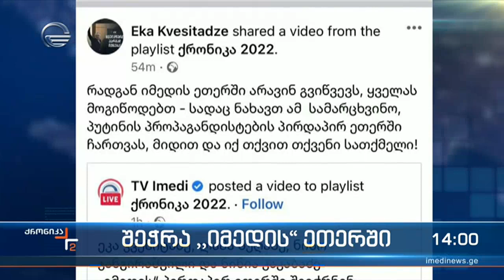ნიკა გვარამიას მხარდამჭერებმა ტელკომპანია „იმედის“ გადამღებ ჯგუფს დღეს პირდაპირი ეთერი ჩაუშალეს